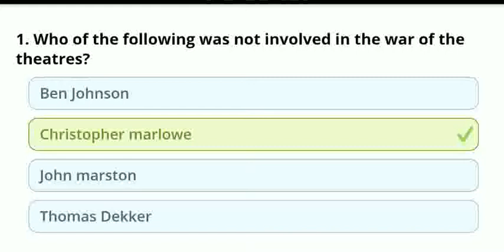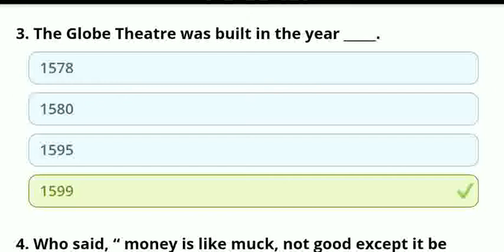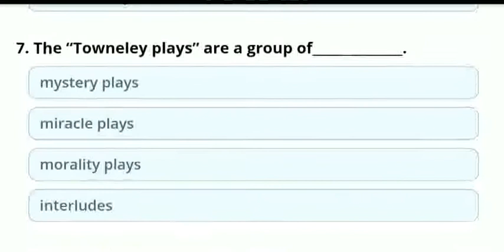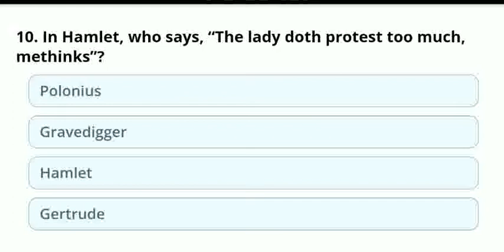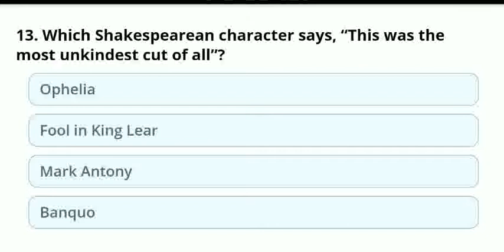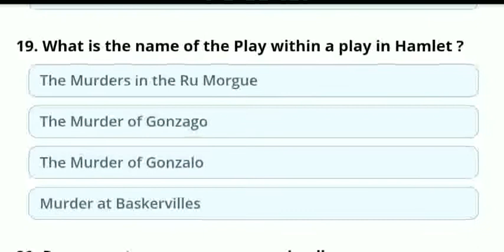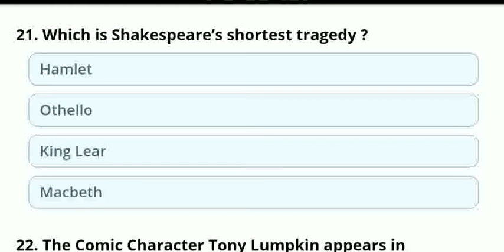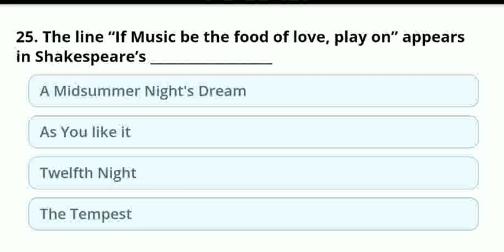||MCQs|| Elizabethan Age ( Set -9)|| NTA NET, JRF, TGT, PGT, DSSSB, KVS, NVS ||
Basically this video is for those who are preparing for NTA NET, JRF, TGT, PGT, DSSSB, KVS, NVS and all other exams in which English literature is being asked..

Englishwithhaneef.blogspot.com